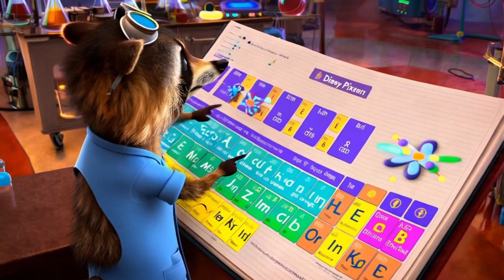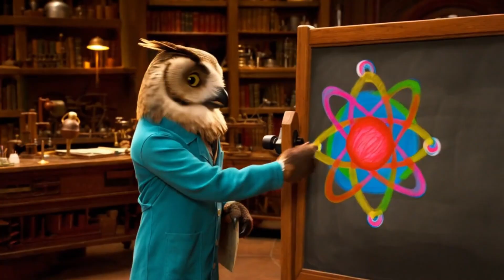Mini Marvels - Atoms & Molecules - Learn with Science Jamz - Kids Educational Nursery Dance Songs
So much to learn about tiny tiny things using a microscope!

Welcome to Science Jamz! 🌟🎶
Join us on an exciting journey where science and music come together to make learning fun for kids of all ages! Our channel is all about transforming complex scientific concepts into catchy, educational songs that will have your little ones singing, dancing, and exploring the wonders of the world around them. From the mysteries of space to the marvels of nature, we cover it all with vibrant animations and toe-tapping tunes.